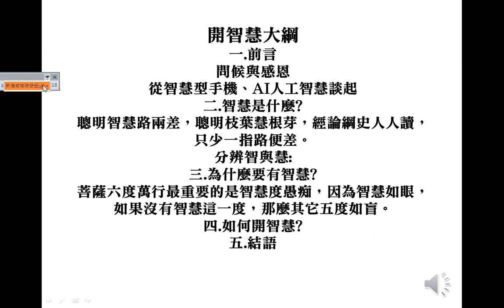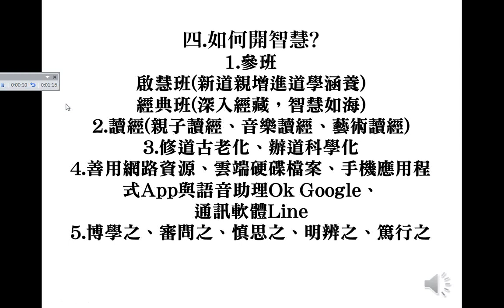20190721探索錄製投影片放映 發現左上角有錄製介面在跑秒但是不知錄製了什麼是否要接用麥克風與喇叭來輸入與聽，此外畫筆顏色、雷射筆色彩也還不知如何啟用，不知錄製完成後到哪裡開啟錄製的結果。操作例子